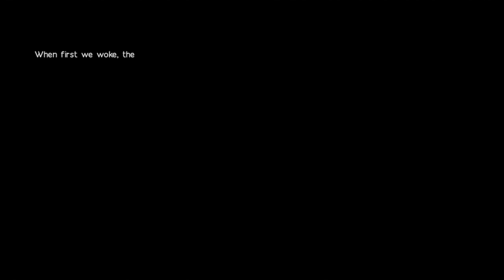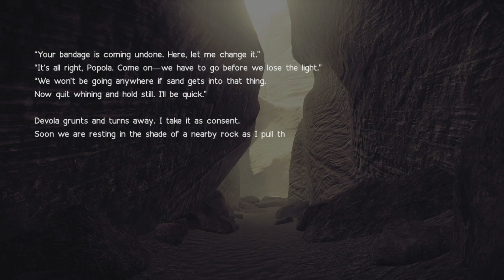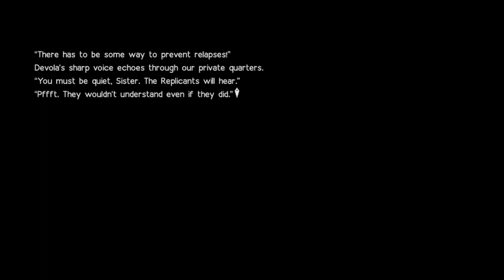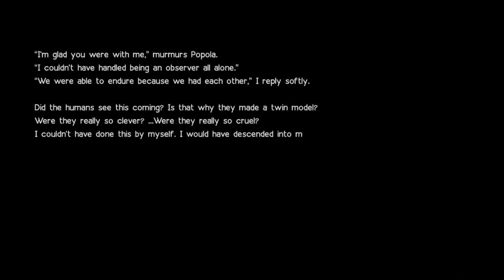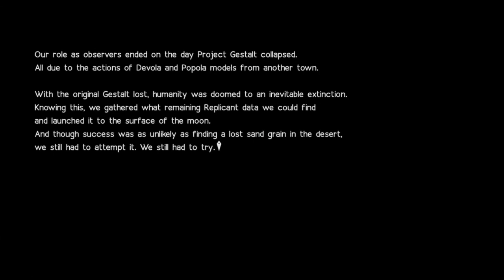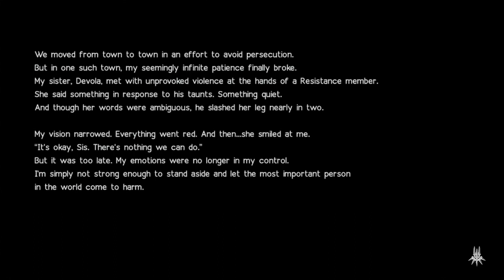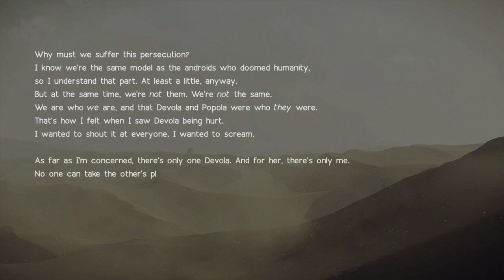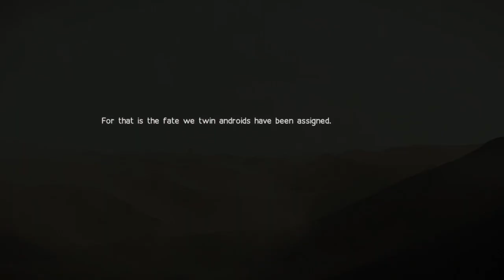NieR: Automata Part 72 - Choose Your Own Adventure Light Novel!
Two playthroughs later, NieR: Automata continues to deliver on sci-fi drama by YorHa androids 2B and 9S. Behold the concluding chapters of the 14th Machine War, post-apocalyptic Earth, complete with RRC and fun times killing robots!